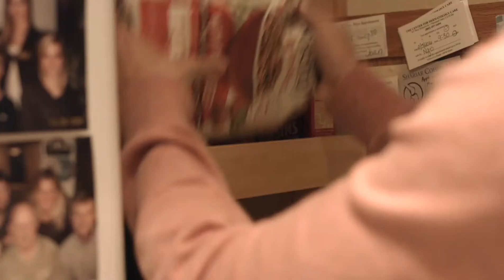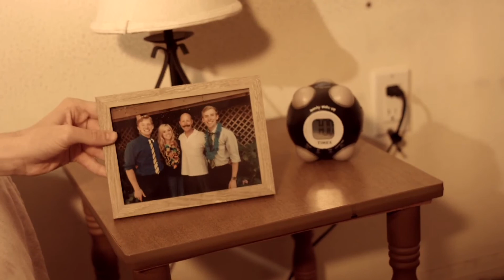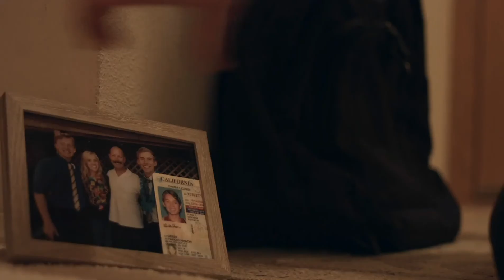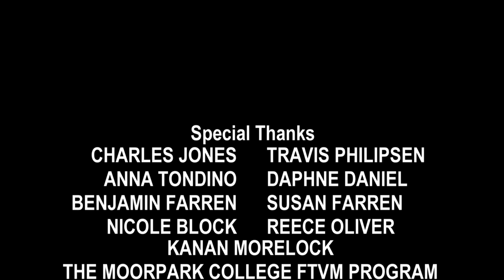FA17-Farren, Matthew - Silent Night